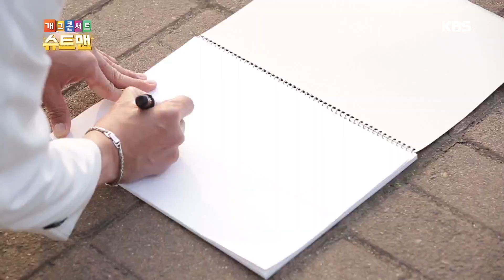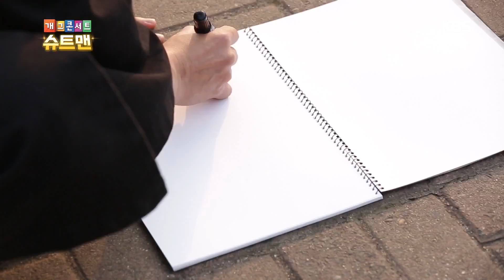원하는 걸 얻을 수 있는 매직 슈트 펜?! [슈트맨] [개그 콘서트/Gag Concert] 20200424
원하는 걸 얻을 수 있는 매직 슈트 펜?! [슈트맨]